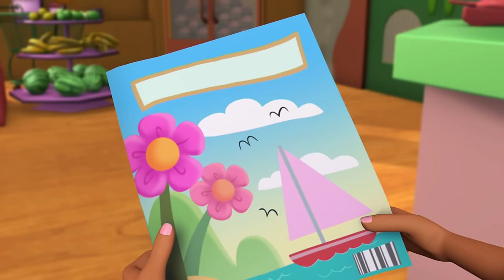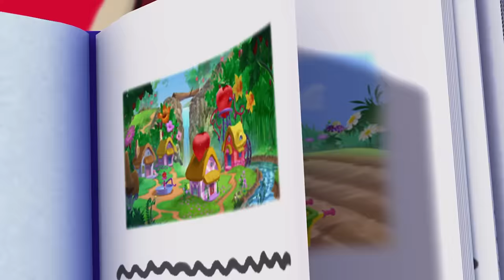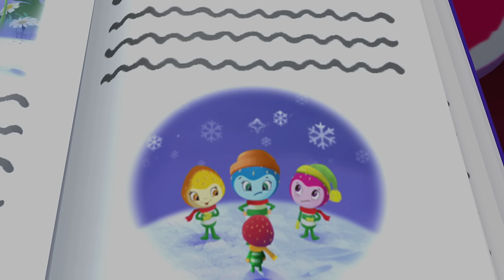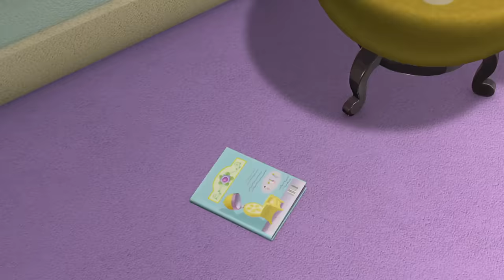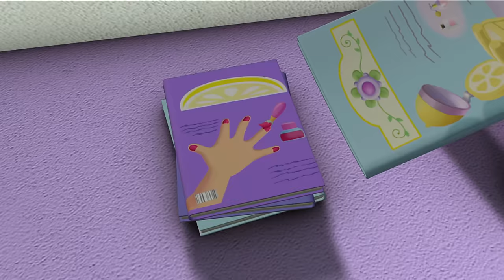DETECTIVE BLUEBERRY! 💙 🍓| STRAWBERRY SHORTCAKE | WildBrain Kids